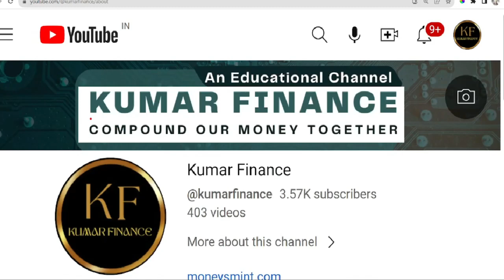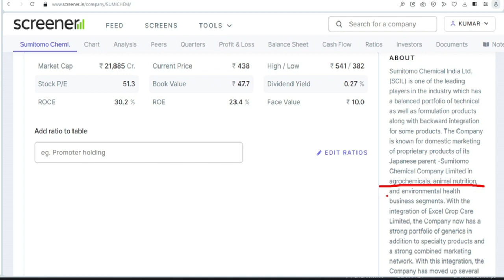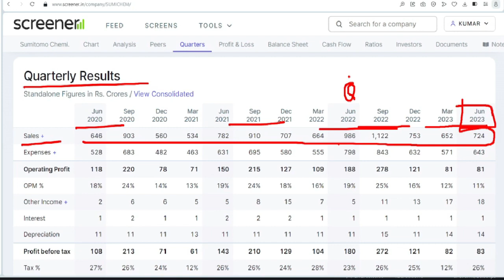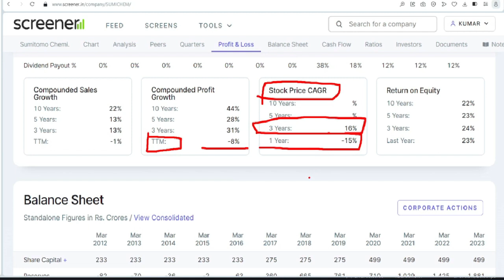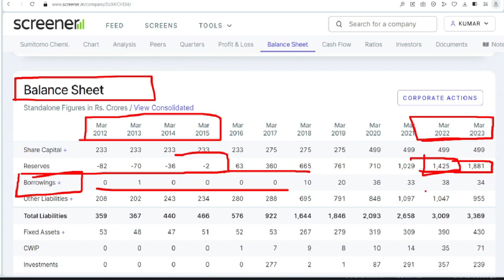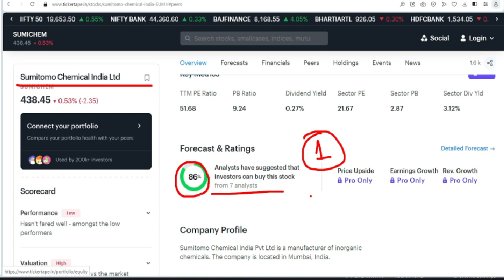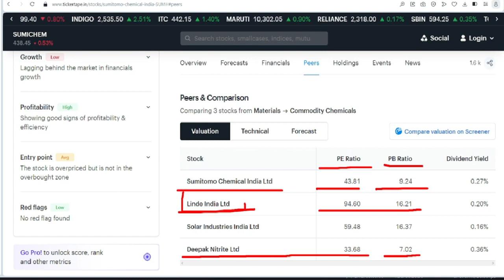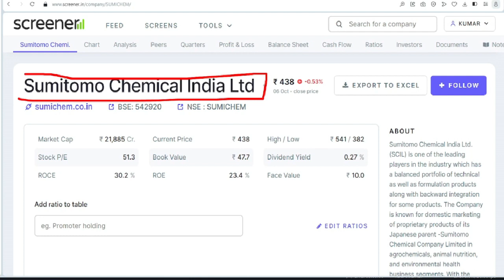Sumitomo Chemical Share Latest News! Sumitomo Chemical Share Fundamental Analysis!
This Video is about Sumitomo Chemical Share and we have covered following points in this -

Sumitomo Chemical Share Latest News
Sumitomo Chemical Share Analysis
Sumitomo Chemical Fundamental Analysis
Sumitomo Chemical Share Future
Sumitomo Chemical Share Buy or not